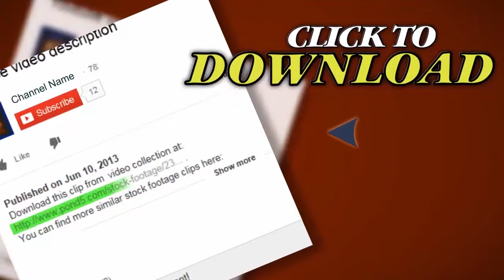Soy Farm. Stock Footage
Thank you for visiting our page Soy Farm. Stock Footage"